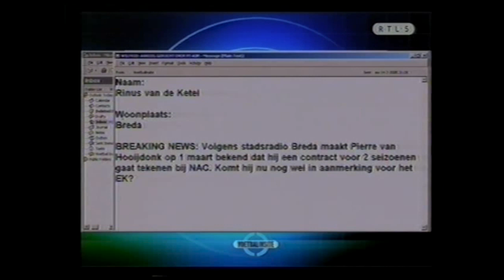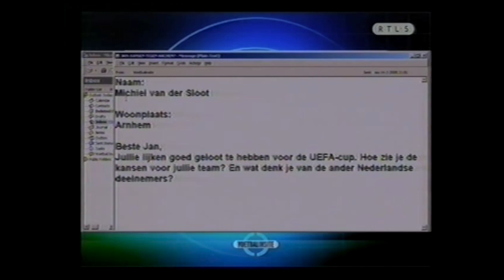Voetbal Insite met Kieft, Derksen en Jan Kromkamp. Presentatie: Wilfred Genee.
oa over de geschikte competitie voor Kromkamp, van Hooijdonk naar NAC? en het doelpunt van de week.